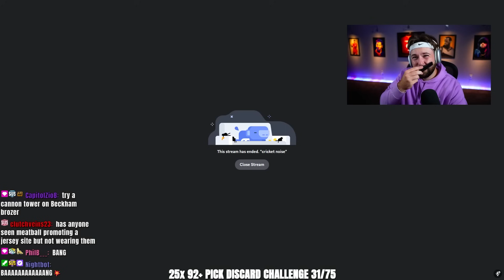Unlimited 94+ Futties Player Picks 😲 FC 24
OPENING Unlimited 94+ Futties Player Picks 😲 FC 24